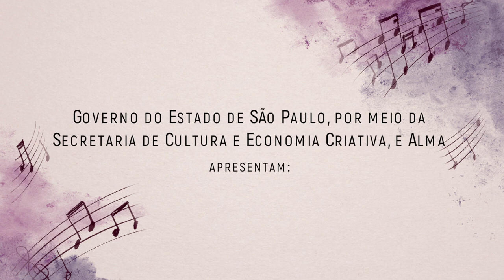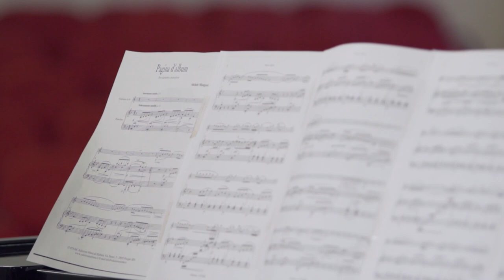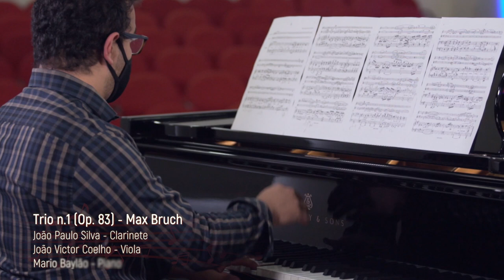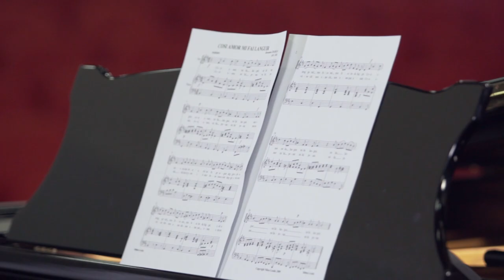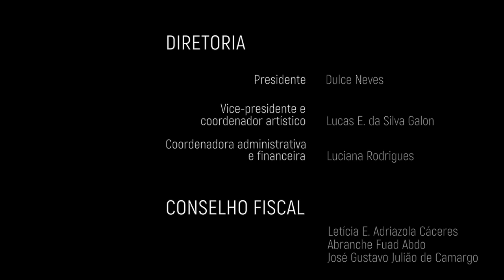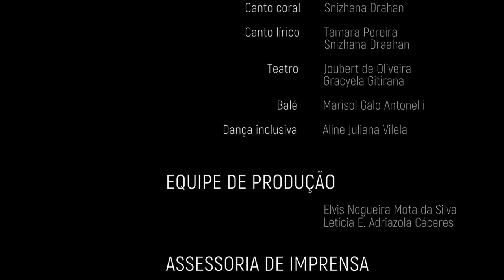Recital pedagógico - Classes de sopros e canto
Depois de um tempo afastado dos palcos, a Alma retomou suas atividades e gravou na sala de concertos da Tulha, do Departamento de Música da Faculdade de Filosofia, Ciências e Letras de Ribeirão Preto (FFCLRP/USP), seu tradicional recital.

Ao todo mais de 40 alunos da academia participaram do projeto que será exubidos no canal do YouTube da academia entre os dias 10, 17 e 24 de outubro, sempre às 17 horas, trazendo em cada um dos recitais temas e turmas diferentes.

Neste primeiro dia, o recital irá reunir as classes de sopro e canto e terá a participação de alunos das classes de viola e flauta, apresentando músicas brasileiras e internacionais que vão desde os clássicos, como Bach, passando pelo período romântico e chegando até os mais modernos e contemporâneos. Além disso, contará com a participação da professora Gladys de Pádua, de piano.

Em 2021, as atividades da Alma, núcleo Ribeirão Preto, estão sendo mantidas pelo ProAC - Programa de Ação Cultural, do Governo Estadual, via Secretaria de Cultura e Economia Criativa, com patrocínios das seguintes empresas: Ópera - Usina Alta Mogiana S/A. Açúcar e Álcool; Sinfonia – GasBrasiliano, Suíte - Supermercados Savegnago, Tereos e Usina Vertente; Ária – Santa Helena Indústria de Alimentos S/A. Além disso, a Alma conta com patrocínios da Ambient – Serviços Ambientais de Ribeirão Preto, Foz de Jeceba Engenharia Ambiental, Interunion e Luiz Tonin Atacadista e Supermercados.

Produção de áudio e vídeo: Igor Picchi Toledo